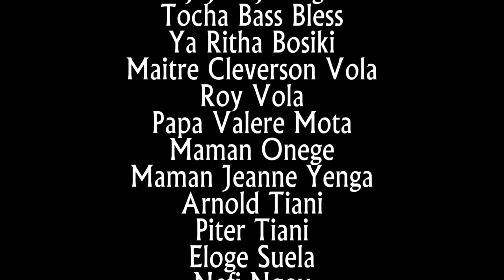GAG CONFINEMENT AVEC VUE DE LOIN CHRISTIAN MPETI PAPA MAKAYA DELTA FORCE MAMAN ODALA SABE MOTA